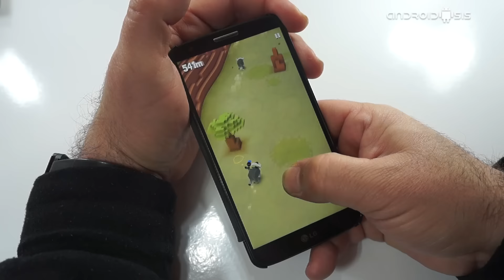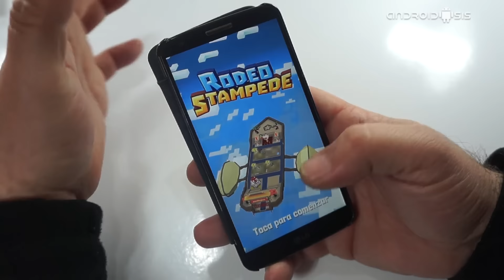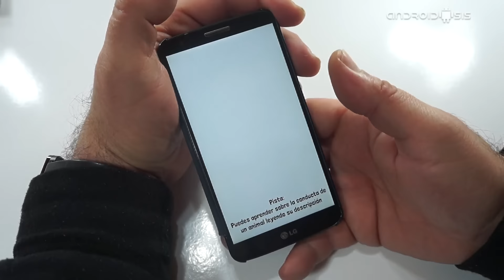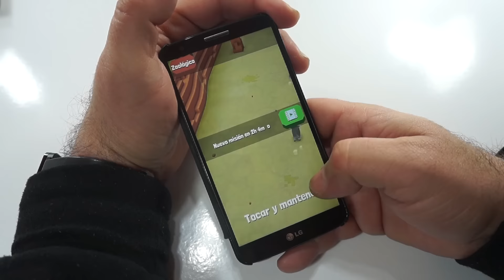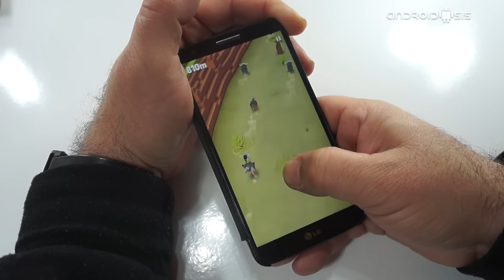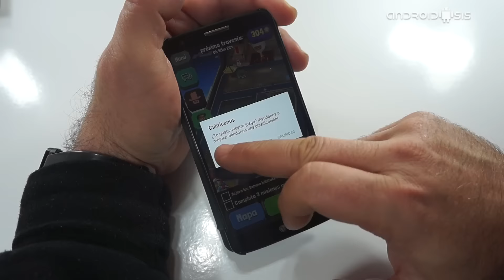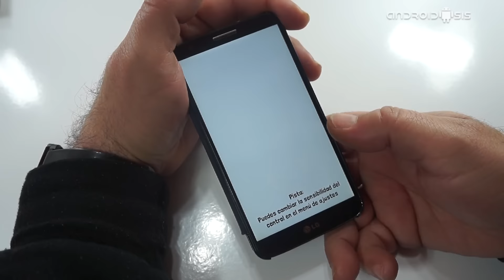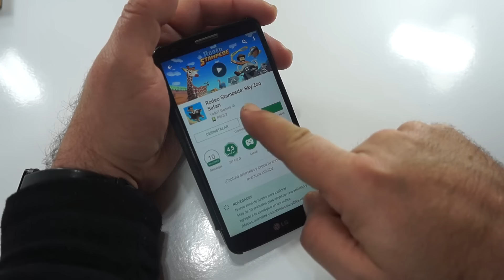Rodeo Stampede un juego diferente que te va a encantar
Yodo1 Games es el estudio de videojuegos detrás del gran Crossy Road que hace no mucho lanzó la versión más animada con Disney Crossy Road. Un videojuego que ha marcado un antes y después para ese estilo visual con forma cúbica que bebió de la fuente de inspiración que ha significado Minecraft para el mundo de los videojuegos. Un estilo inconfundible para los juegos de este estudio de videojuegos que le ha servido para convertirse en uno de los nombres ilustres ahora mismo en el panorama de los juegos en la Google Play Store.

Ahora nos trae su nueva apuesta para que te lo pases pipa en este verano que ha entrado directamente con mucho calor y que se llama Rodeo Stampede: Sky Zoo Safari. Un videojuego en el que se mezclan varios gameplays: uno, en el que has de cabalgar sobre todo tipo de animales, y el otro, en el que deberás de gestionar un zoológico que va visitando nuevas zonas para encontrar en ellas las piezas vivas que se convertirán en la gran atracción para que más familias visiten las instalaciones. Un videojuego que lleva el buen hacer de Yodo1 Games a tu dispositivo de forma gratuita en este verano que acaba de comenzar.